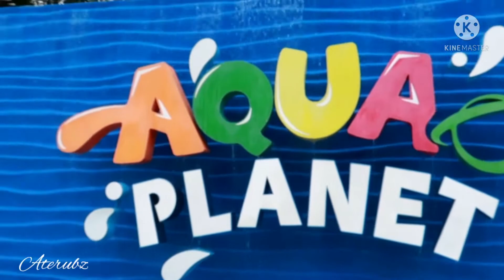AQUA PLANET WATERPARK ADVENTURE | Water Amazing Experience| Aterubz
Hey Guys its me your Aterubz. Today's upload we went to Aqua Planet located at Clark free Port Mabalacat Pampanga to beat the heat! We're having so much fun here. My Family and friends enjoyed alot..